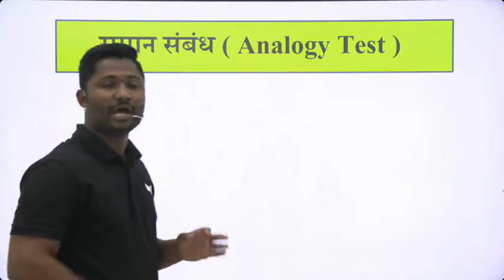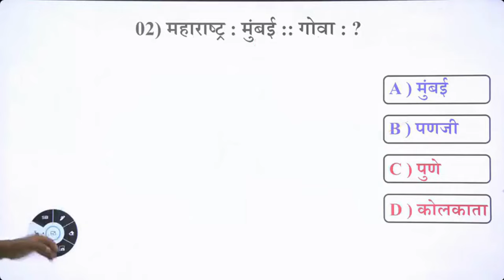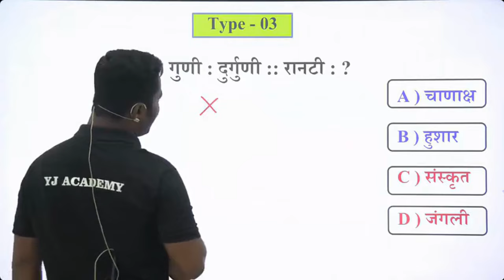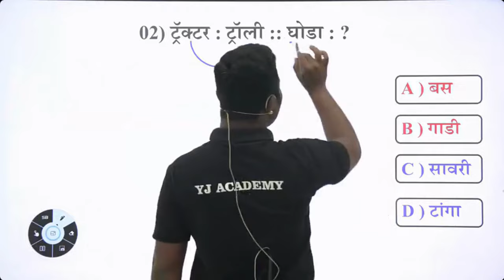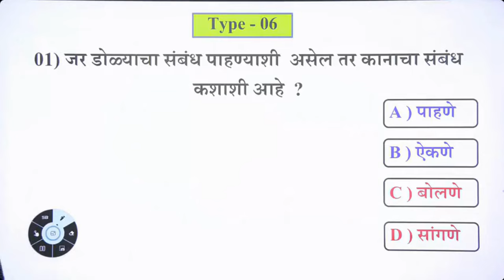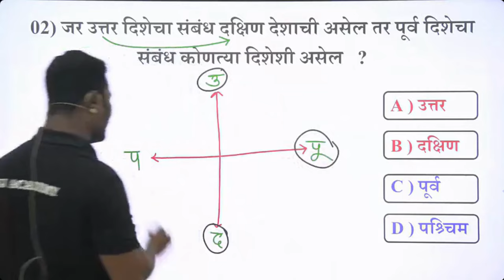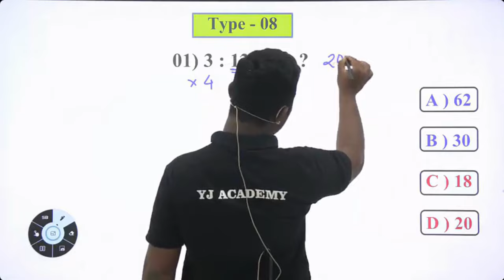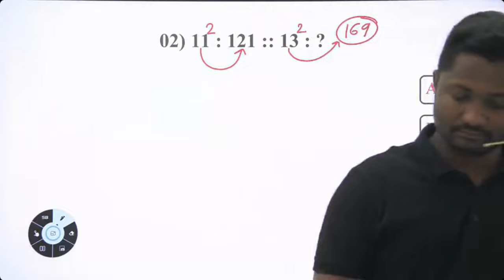समान संबंध ट्रिक्स | एकही गणित चुकणार नाही | yj academy maths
Hi
We are trying to provide you videos on Competitive Exams. In this channel you also get Maths & Reasoning tricks.

About this video - In this video i am provided tricks to you on Maths ans Reasoning. I hope you definite like this video.

Thanks